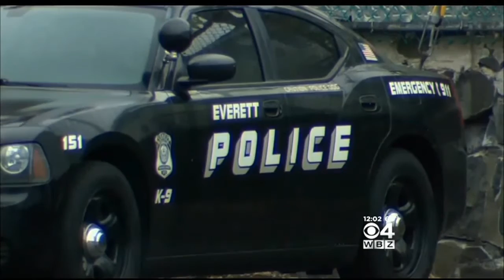Parents Warned Of Deadly 'NBOMe' Drug Being Sold To Boston-Area Kids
Police are warning parents about a deadly drug being marketed to school-aged children in the Boston area. WBZ-TV's Nicole Jacobs reports.